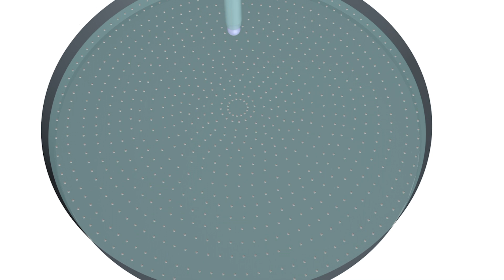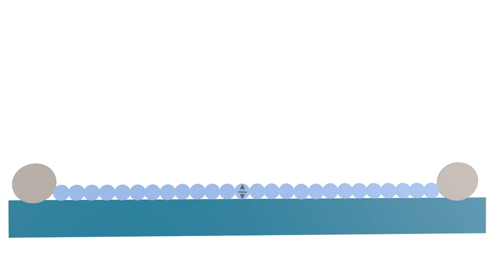Ölfleckversuch - Aufbau und Durchführung - einfach und anschaulich erklärt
Mithilfe des Ölfleckversuchs kann man die Größe von Atomen und Molekülen abschätzen. Dieses Video erklärt dir den Ablauf des Experiments und die Auswertung und wie man die Größe der Atome berechnet.
Weitere Animationen findest du auf physikdigital.de